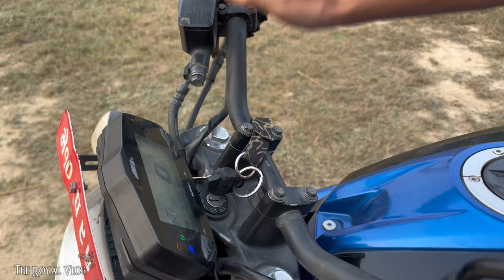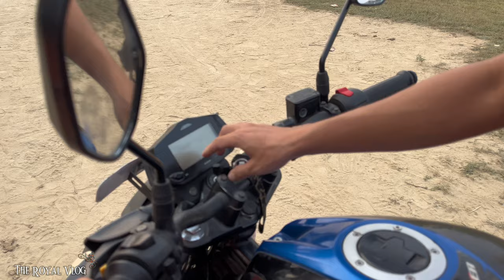Bike chalauna sikaudaii xu hai ma tw 😑❤️